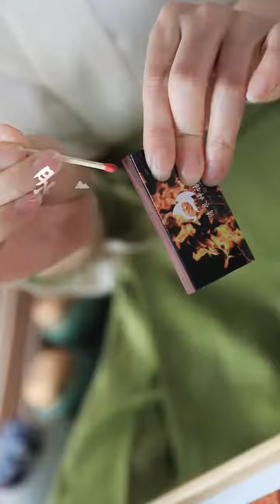『曹艷』 宋代點茶｜感受宋人藏在杯盞里的浪漫